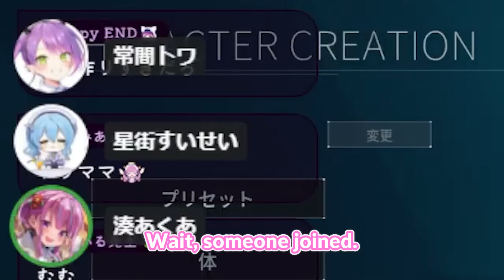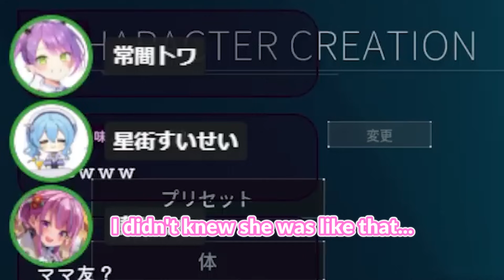Aqua ambushed Towa and Suisei when they were not ready yet 【Hololive】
⚓️Original source⚓️
【Palworld】うがががががががががが【湊あくあ/ホロライブ】